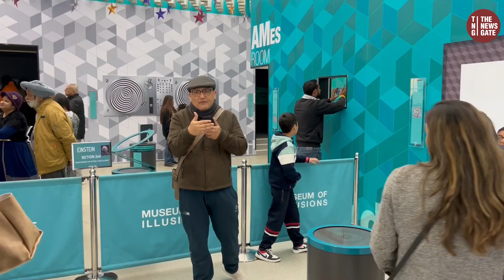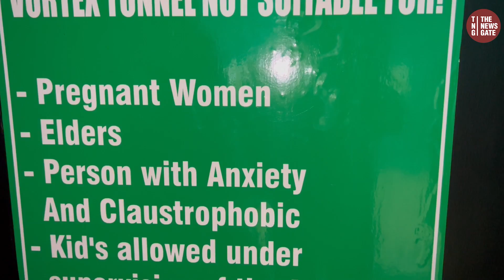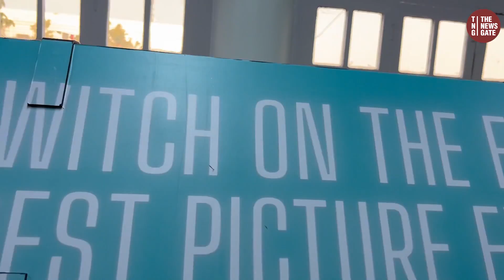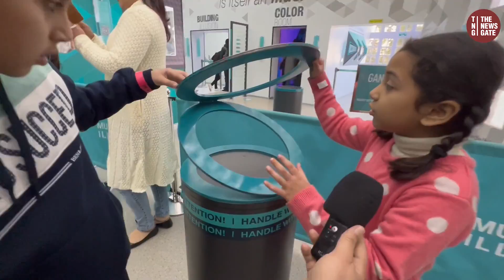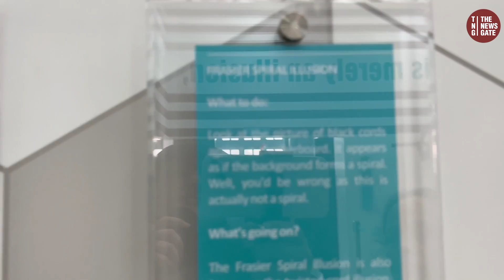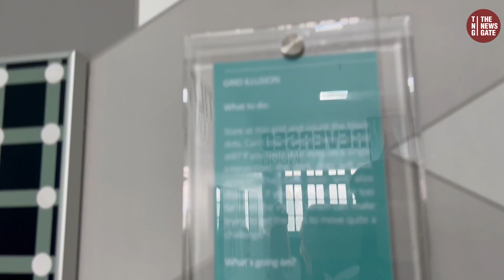Museum of Illusions India's First Museum Of Illusion Complete Tour & Info Science World Magic Mirror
Museum of Illusions New Delhi/ India's First Meseum Of Illusion Now In Delhi Complete Tour & Info 🔥
Museum of Illusions opens in India; comes up in New Delhi

This museum offers an immersive experience for people of all ages and makes it worth their time. There are a number of exhibits that make it an enjoyable experience for everyone, be it children or adults. We cannot think of a better way to spend our weekend than exploring this quirky place in town!

Museum of Illusions New Delhi

Address: A 30-33, 1st Floor, A Block Inner Circle, Connaught Place, New Delhi – 110001

Google Location:-Museum of Illusions New Delhi
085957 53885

Saturday – Sunday 11:00AM – 9:00PM

(including National Holidays)

Ticket 👇
Monday - Friday
Adults: ₹650

Saturday – Sunday
Adults: ₹690
Children (3+): ₹550